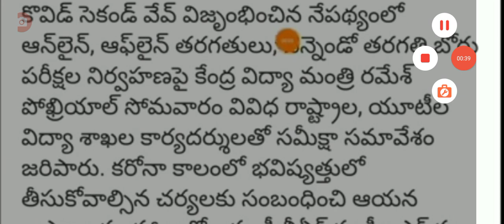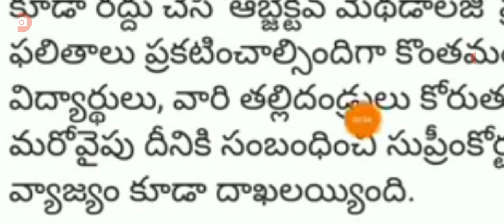latest breaking news 10th, inter exams వెంటనే రద్దు చేయండి కేంద్ర విద్యా శాఖ మంత్రి వెల్లడి.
Hello everyone today update is AP government 10th, inter exams cancelled latest update today.@anandsocialedu